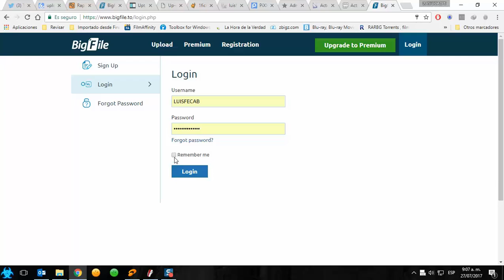Active Password Changer 7 Professional v7.0.9 [Reestablecer contraseñas de Windows o Usuaios]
Descargar.
Serial.
Activar.
Instalar.
tiratelas
tiratelas.net